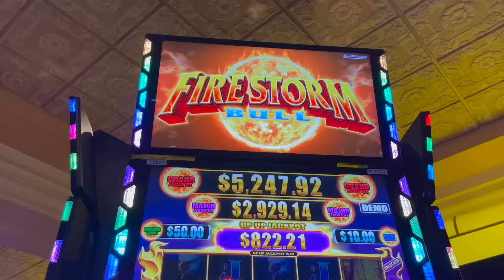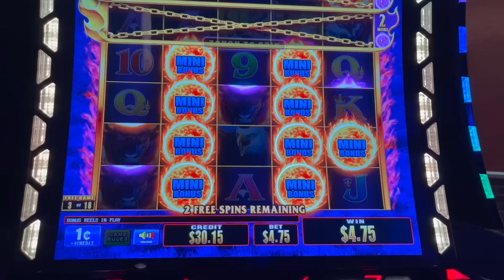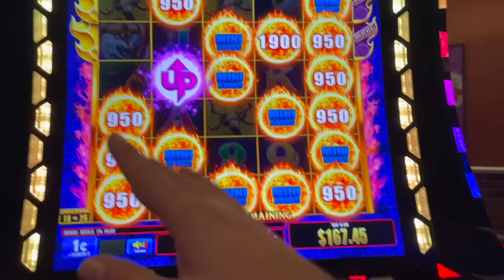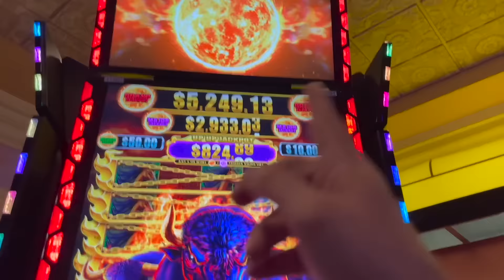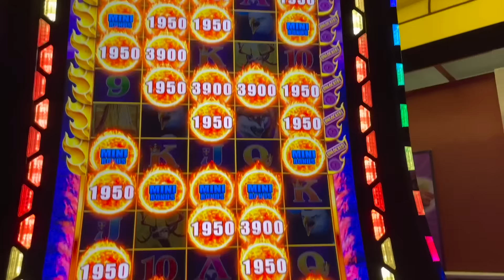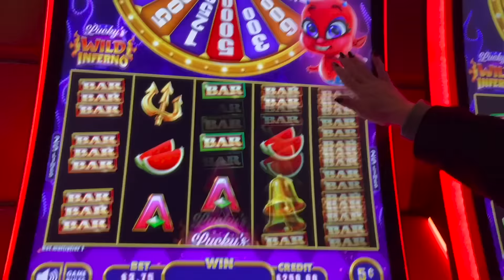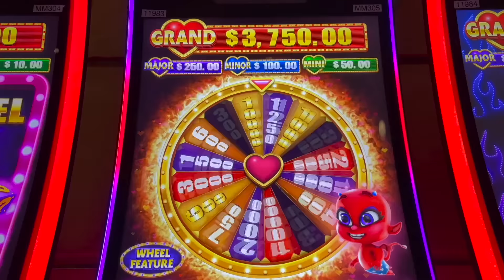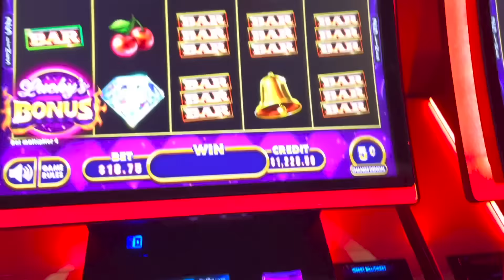THE GREATEST SLOT VIDEO #13!!!!!!